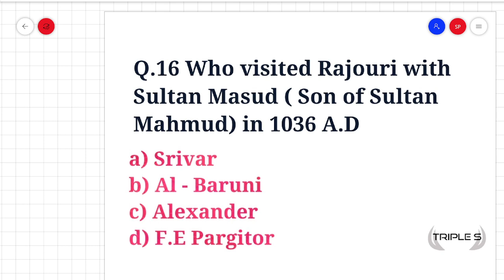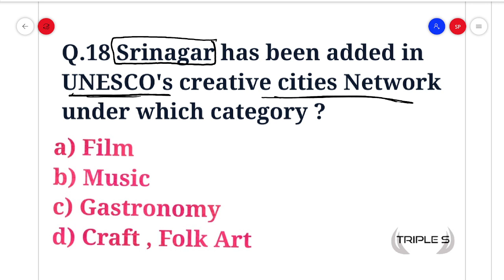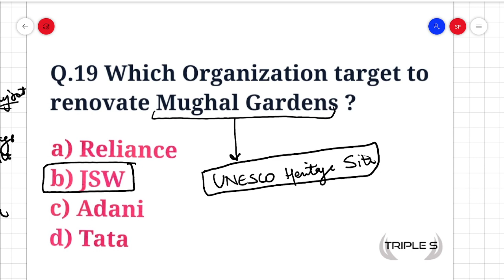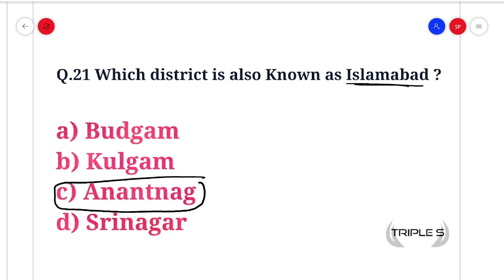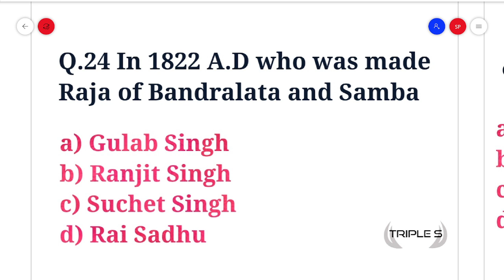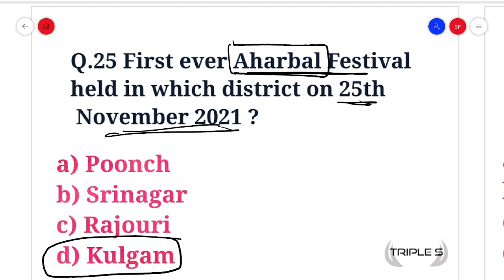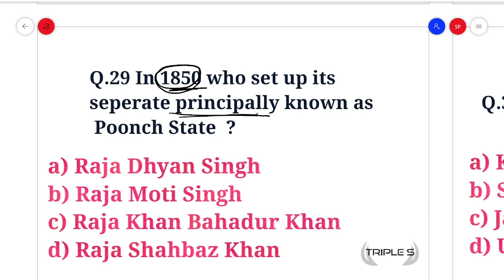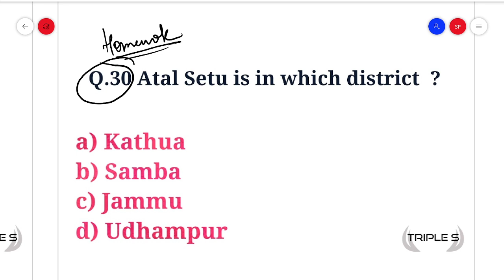Know Your District - Important MCQs - Part 2 || History - Tourist Destination - Current Events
Know Your District - Important MCQs - Part 3 || History - Tourist Destination - Current Events